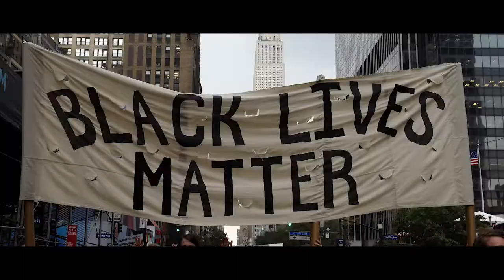Saintz Dance Academy | GOD DREAM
In the blink of an eye, everything can change.
2020... so far a year filled with heartache, devastation and what seems like an endless amount of trials & tribulations. God will take you to the places you don't understand just to bring you to the place where He needs you to be... TRUST HIM.
This is GOD'S PLAN.. GOD'S DREAM.. it's up to us to take the lessons from these trials and make POSITIVE CHANGE, whatever and whenver that may be. Life is full of give and take. Give thanks and take nothing for granted.
Speak with LOVE, Act with LOVE, Share LOVE.

God's plan. God's timing.

Filmed & Edited By: Avneil Mohan

Special shout out to AVNEIL MOHAN for his skills behind the camera and helping us bring this to life. We appreciate you so much!

Massive thank you to Sir Douglas Bader Intermediate for being our HOMEBASE and providing us with a safe space to express and share our passion for DANCE.